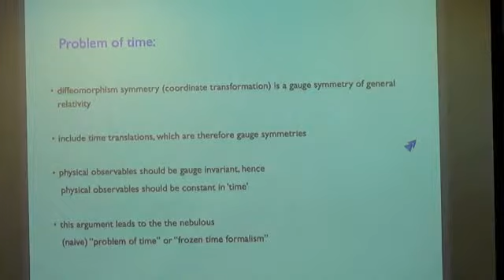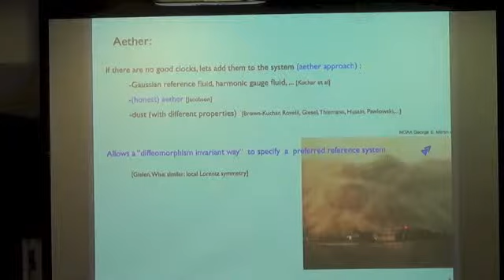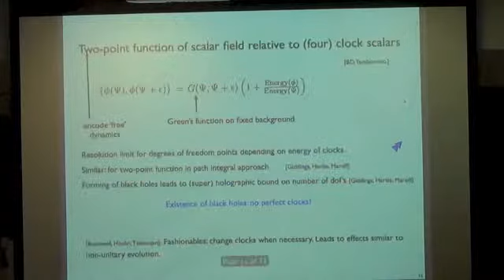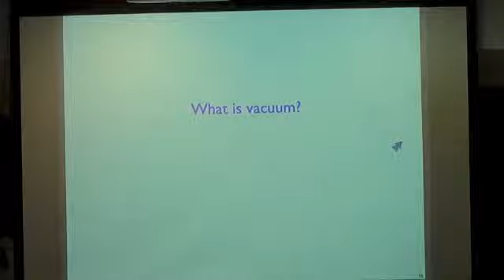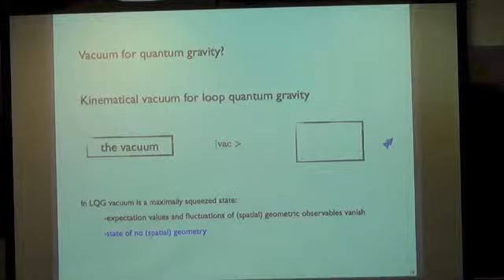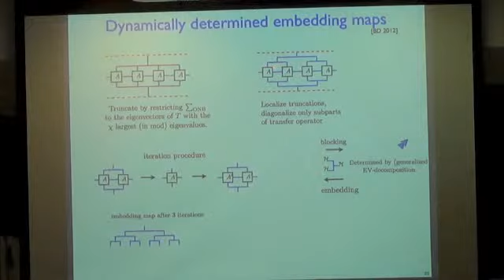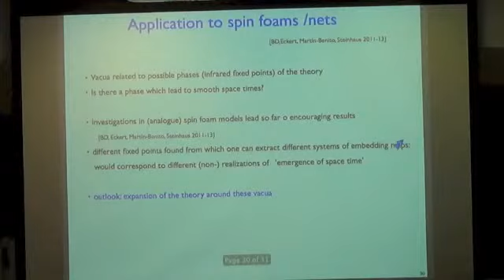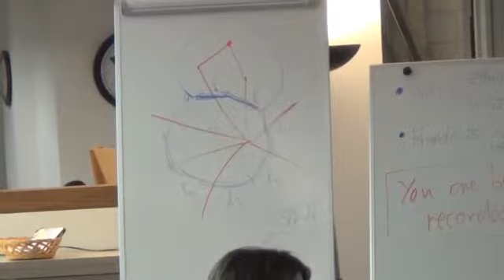Bianca Dittrich: Where is Canonical Quantum Gravity Today?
Chicago 2013 - Beyond Spacetime Conference: beyondspacetime.net